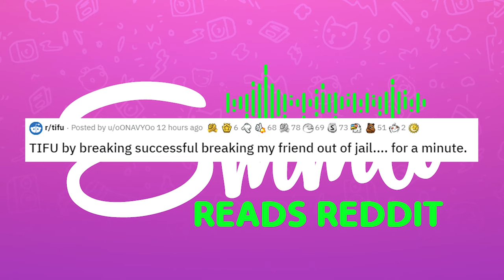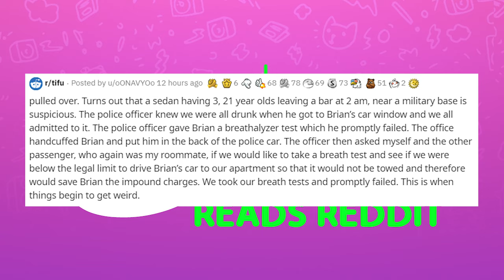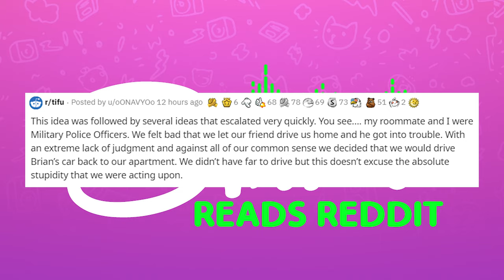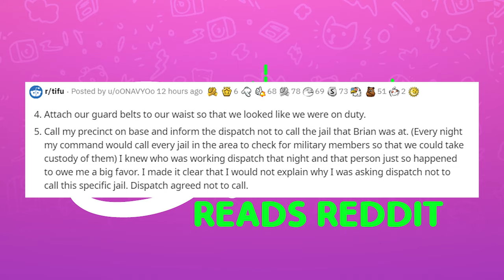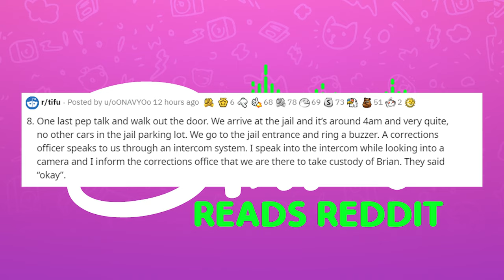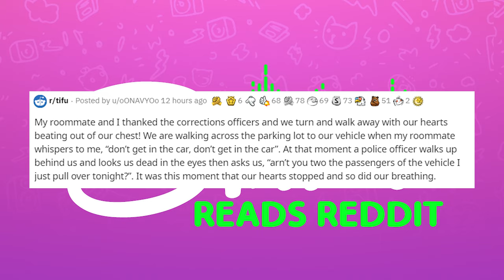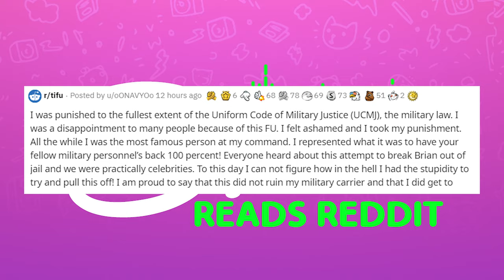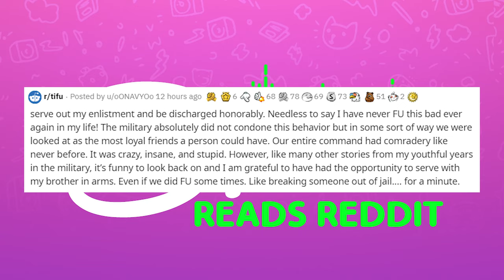r/TIFU Broke friend out of jail....for a minute!